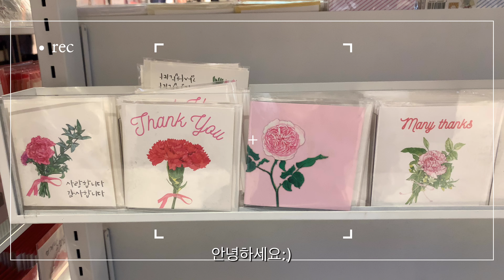빨간카네이션그리기 | 어버이날 스승의날 특별한 선물 | 꽃그림그리기 | 하루30분 방구석취미미술 | carnation tutorial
5월 가정의달을 맞이하여 카네이션 스피드페인팅을 가져왔어요:)

스승의날, 어버이날에 특히 더 많이 찾는 빨간카네이션:)
시들지 않는 꽃그림으로 손수 정성 담아 그리는 시간, 사랑과 존경의 마음 가득담아 그려봅니다 :)

-신한물감
-동양화,채색화붓
-수틀 15cm 타원형